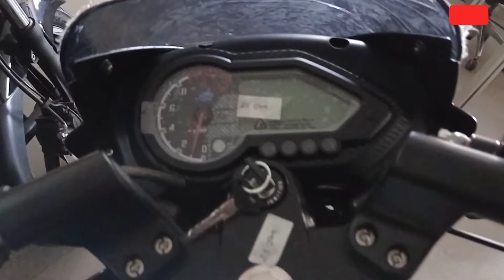Bajaj Pulsar 180 bs6 2021 model 🔥 launched |price mileage features|3 big changes |all new Pulsar 180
plzzz susbcribe

plzzzz susbcribe